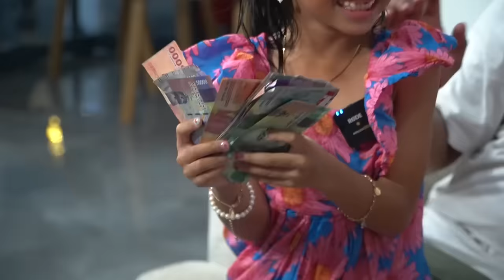PERTAMA KALI ADIK LEXIE BELAJAR BERENANG 😍 DRAMA PARODI LEIKA AJARIN LEXIE BERENANG